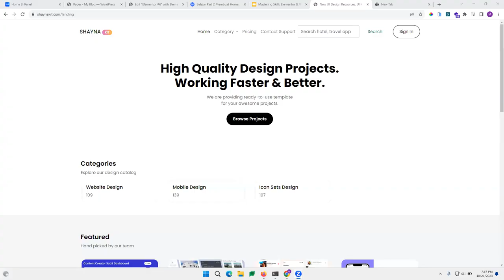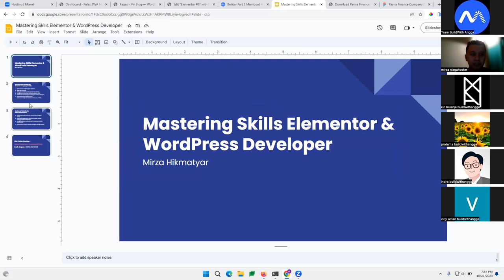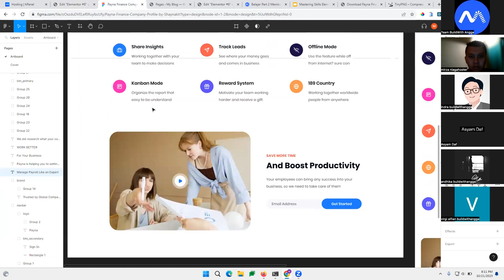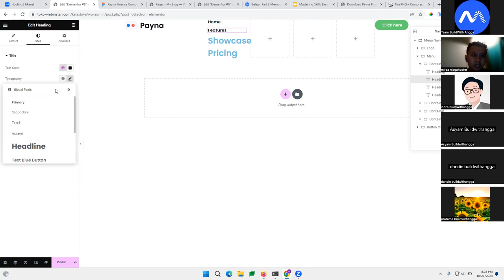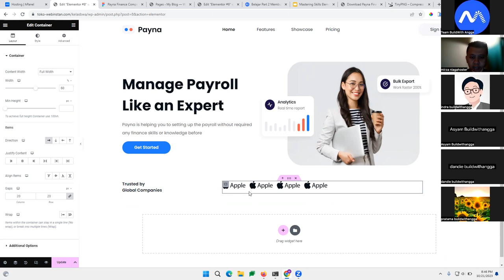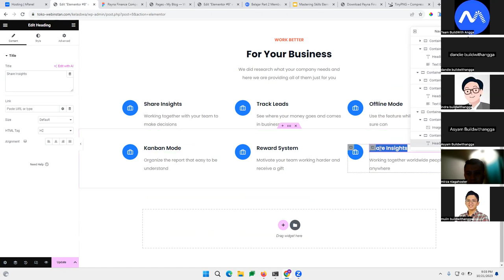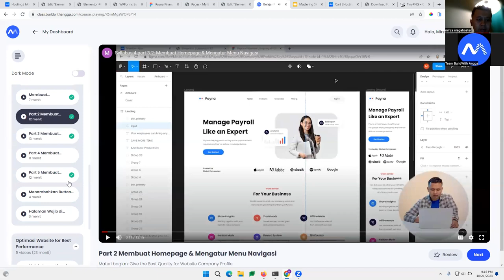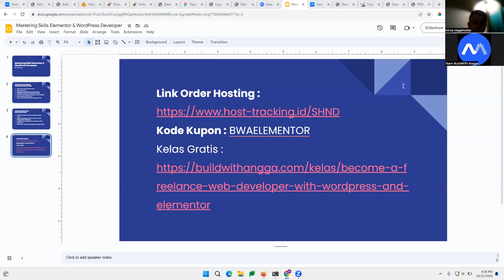Live Class: Bikin Website Company Profile Tanpa Coding Menggunakan WordPress dan Elementor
Hi people with the spirit of learning, pada kali ini kita akan mempelajari bagaimana caranya membangun website dengan design yang eye-catching untuk kebutuhan perusahaan tanpa harus menggunakan coding.

Jadi kita akan menggunakan wordpress dan elementor sehingga hanya perlu drag and drop. Namun kita juga perlu mencocokan UI UX design yang sudah tersedia di Figma.